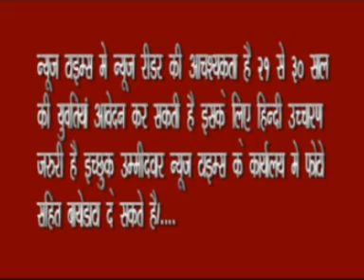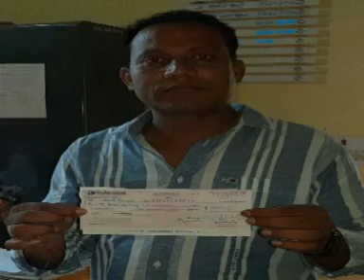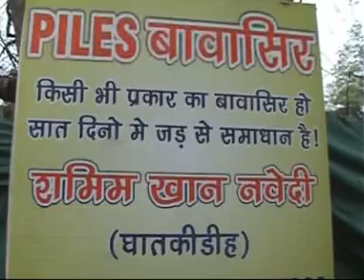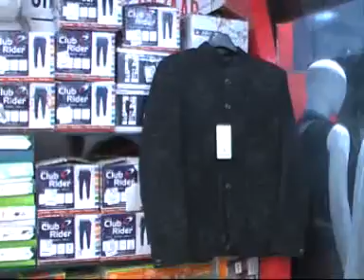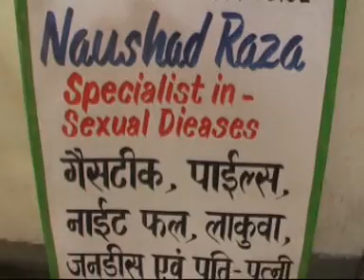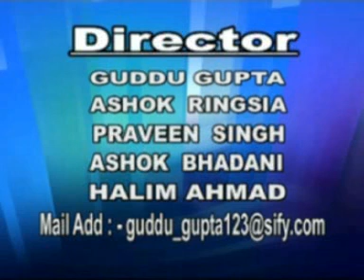NEWS TIMES DATED 28 8 2017